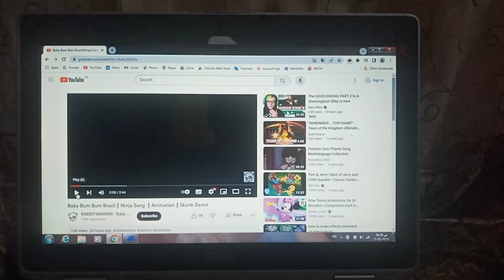BumBum Brazil Has RBSOD